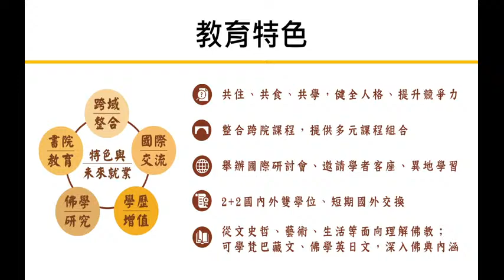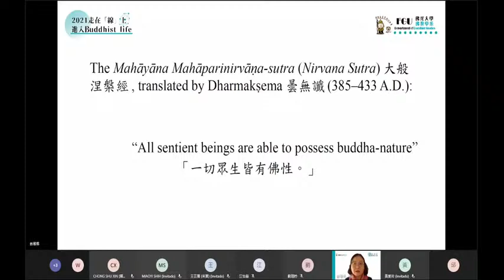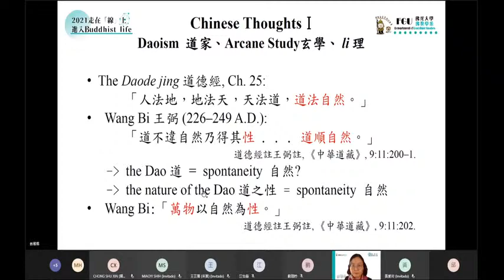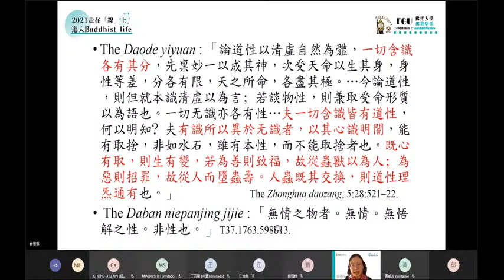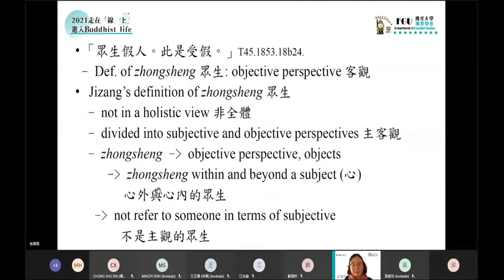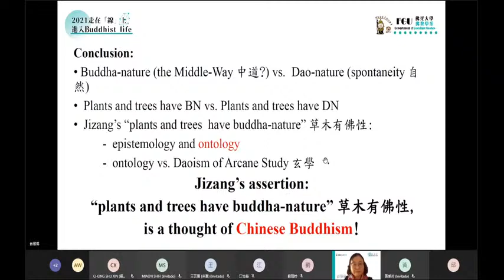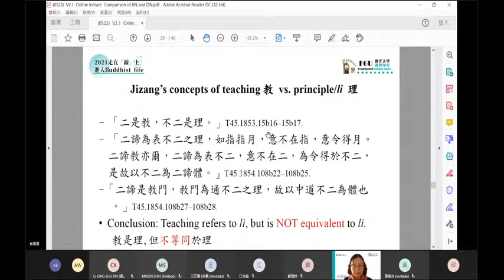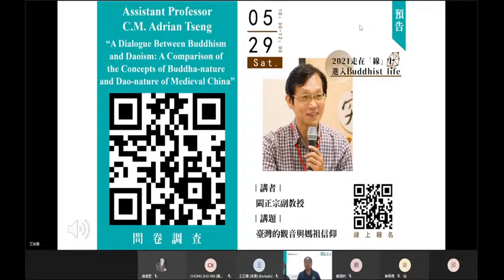FGU DBS 2021 Online Lecture - "A Dialogue Between Buddhism and Daoism" Speaker：Prof. Adrian Tseng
◎Speaker：Assistant Professor C.M. Adrian Tseng (PhD of Religion Studies, McMaster University)
◎Fields of interest：Chinese Buddhist thoughts of medieval China, the concept of buddha-nature of Chinese Buddhism, an intellectual interaction between Buddhism and Chinese thoughts from the 3rd to the 10th centuries.
◎Topic：A Dialogue Between Buddhism and Daoism: A Comparison of the Concepts of Buddha-nature and Dao-nature of Medieval China
◎Introduction：According to the concept of buddha-nature of Indian Mahāyāna Buddhism, all sentient beings are able to possess buddha-nature. Insentient things are excluded from the concept of buddha-nature in Indian Mahāyāna Buddhism, but they are included in some Chinese Buddhist discussions. Such inclusion is a representation of Chinese Buddhism as it syncretizes Indian Mahāyāna Buddhism and Chinese thoughts, especially on Daoism in terms of Arcane Study 玄學. The talk will explain how Chinese Buddhism reinterprets the concept of buddha-nature to legitimize the idea that insentient things are able to possess buddha-nature. In addition, it hopes to provide some reference on how Buddhism is able to respond to the issue of environmental ethics.
◎Date/Time：May 22nd, 2021。10：30a.m. - 12：00p.m. (Taiwan Time)
◎Lang. ：English